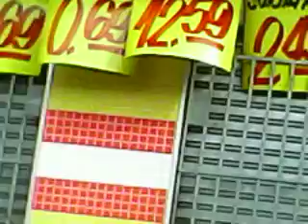B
Coelba venha consertar a caixa de luz, venha endireitar a caixa de luz para os vizinhos pagar, estão com geladeira ligada em frente a minha porta, no gato de energia elétrica, tomem responsabilidade. As pessoas que trabalham no caixa do Supermercado Dois Irmãos, no bairro Pero Vaz em Salvador - Bahia furtaram 20 reais, tomem responsabilidade. Quem tiver denúncia contra quem trabalha no Supermercado Dois Irmãos e contra a pessoa proprietária do supermercado entre nesse site e denuncie as pessoas que trabalham no supermercado Dois Irmãos, no bairro Pero Vaz em Salvador, Supermercado Dois Irmãos, Pero Vaz - Salvador. Isso é uma denúncia, as pessoas políticas de todo o Brasil assistam isso e entendam. Essa denúncia fique nos sites de Pero Vaz Balanço Geral.